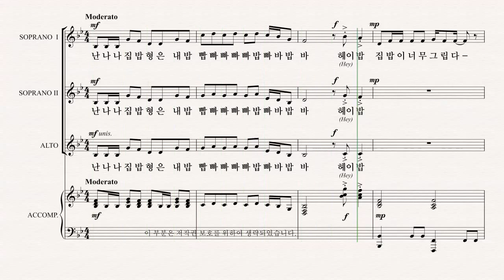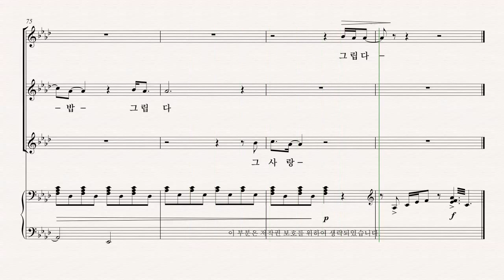[여성합창곡] 유빌라테 '음악으로 가득찬 밤' 강진원 26.집밥 - A